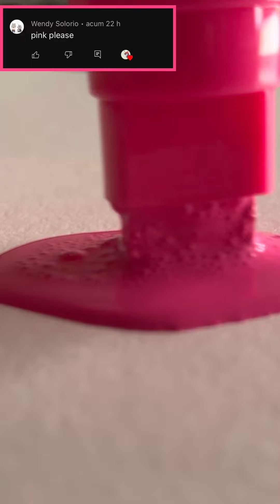ASMR 🎧 ACTIVATING ALL MY HUGE POSCA MARKERS 🔥🤩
I activate all My HUGE Posca Markers , if you liked it , send a comment with the next  Marker you want !